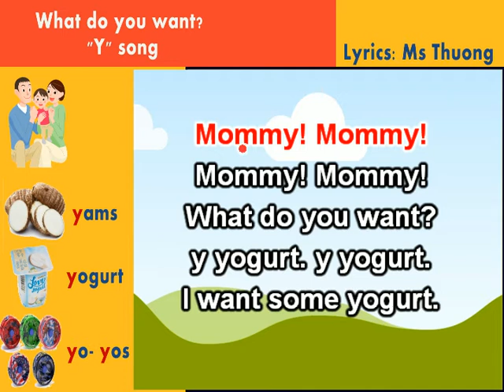E2- Let's sing- Y song- What do you want? (Music: Family fingers)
yams
yo- yos
yogurt